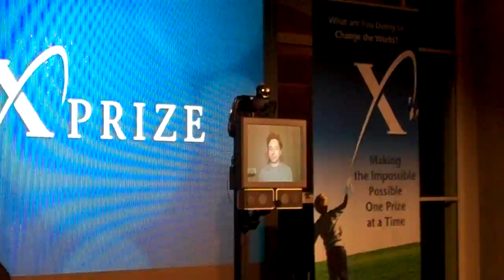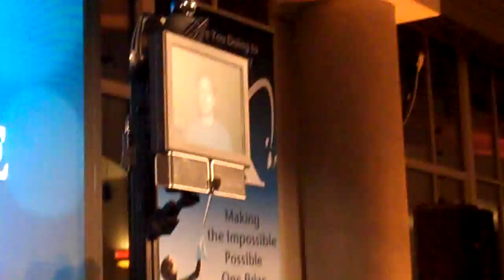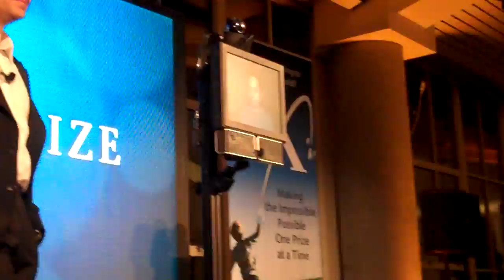Sergey Brin talks to XPrize Audience thru Texai Robot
Xprize foundation annual event - benefit for humanity, Sergey Brin talks to XPrize audience through a Willow Garage Texai robot.